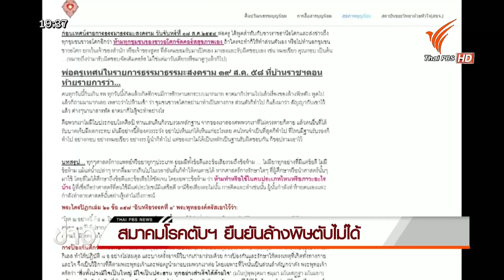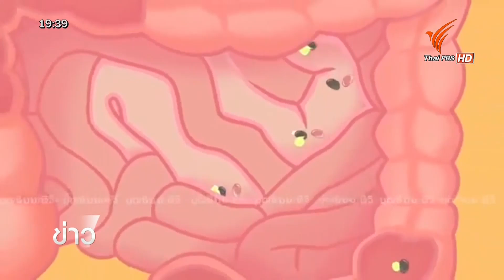สันติอโศกยุติล้างพิษตับ ข่าวภาคค่ำ ThaiPBS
ออกอากาศช่วงข่าวภาคค่ำ ช่อง ThaiPBS  วันที่ 27ส.ค.58
สันติอโศก ออกคำสั่งห้าม การจัดคอร์ส "ล้างพิษตับ" เพราะเป็นส่วนหนึ่งที่ทำให้มีผู้เสียชีวิต